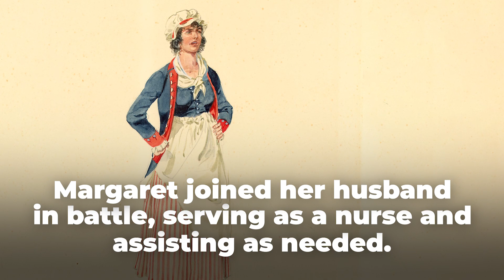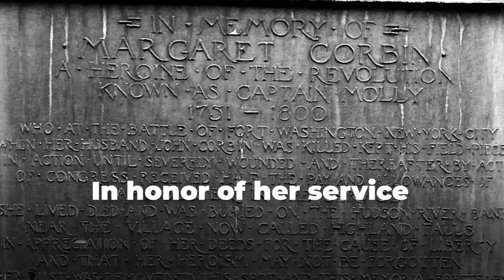Patriot of the Week: Margaret Cochran Corbin